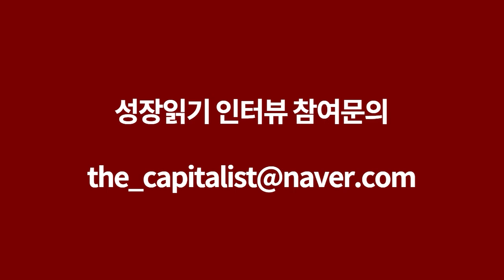농사 안짓고도 귀촌해서 먹고 사는 방법 I 이창순 1부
📚 『 나는 매일 행복하게 살기로 했다 』 도서 구매 📚

고맙습니다.